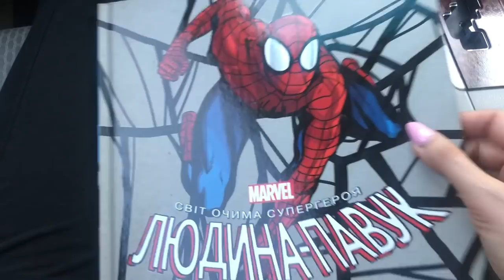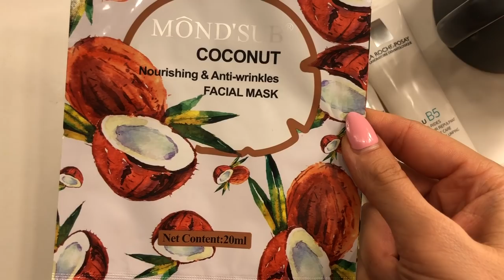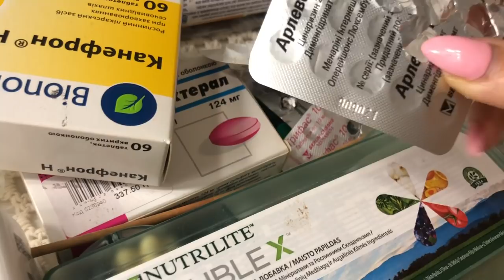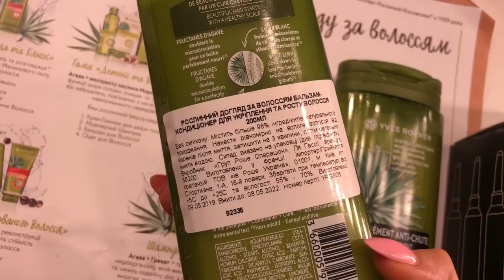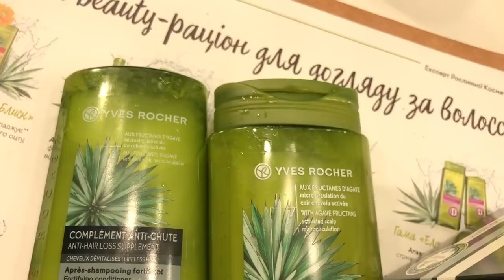VLOG#БОЛТОЛОГИЯ / СТАВЛЮ БРЕКЕТЫ / ОБРЕЗАЛА ВОЛОСЫ/ БЬЮТИ ВЛОГ. Запорожская Анна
Всем привет) меня попросили снимать чаще и больше болтологических видео, в таком формате, как раньше. Я конечно уже не такая, как раньше, но это же и лучше)) Болтология должна быть интересней и очень надеюсь на ваши комментарии и ваши отзывы о влоге, как вам такой формат?
Ну и краткое описание, что же вас ждет в этом выпуске))
Я решила поставить брекеты и вырвать восьмерки, обрезала волосы опять и думаю, как бы пройти рубеж и все же их отрастить.
А так же в этом влоге много бьюти тем.